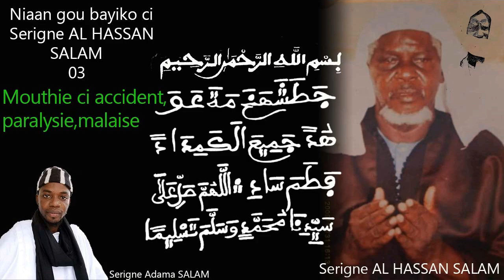Niaan 03 Serigne Al Hassan Salam Mouthie Ci Accident, Paralysie, Malaise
Invocation venant de Serigne Al Hassan Salam pour se préserver des accidents, de la paralysie ou du malaise

Ñaan gui ci Serigne Al  Hassan Salam la bayiko nguir mouthie ci Accident, Paralysie wala Malaise